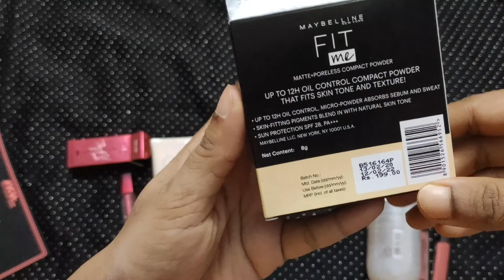My PINK NYKAA HAUL💗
Here are the products I bought on PINK NYKAA sale.
1. The Face Shop Toner- MRP Rs. 820 . On sale for Rs. 615
2. The Face Shop Moisturizer- MRP Rs. 820. On sale for Rs. 615
3. The Face Shop Rice Water Bright Foaming Cleanser- MRP 650. On sale for Rs. 488
4. Smash Box Always On Mini Matte Duo X Malvika Sitlani - Drivers Seat (Warm Pink) & Babe Alert (Nude Rose) -  MRP Rs. 1090
5. Nykaa Matte to Last! Mini Metallic Liquid Lipstick and Eyeshadow - Thank you, next  - MRP Rs.  249
6. Maybelline New York Fit Me Compact Powder SPF 28 PA+++ - 109 Light Ivory - MRP 199. On sale for Rs. 149.